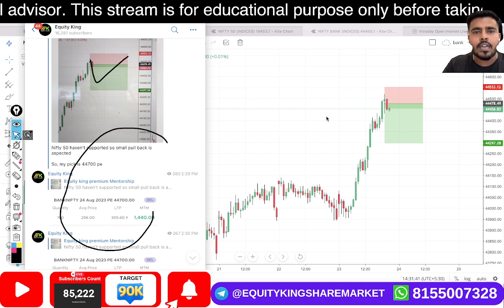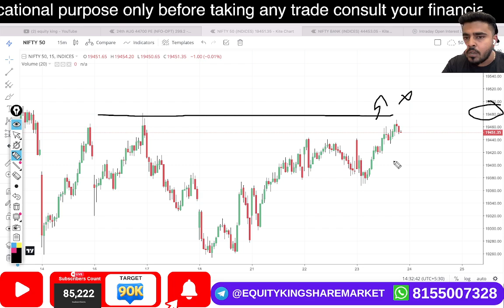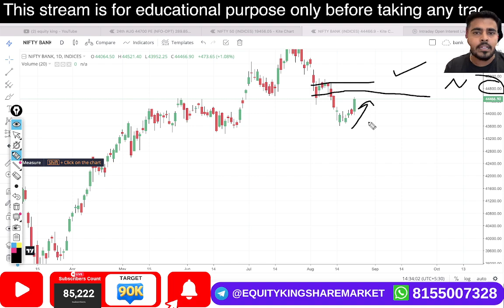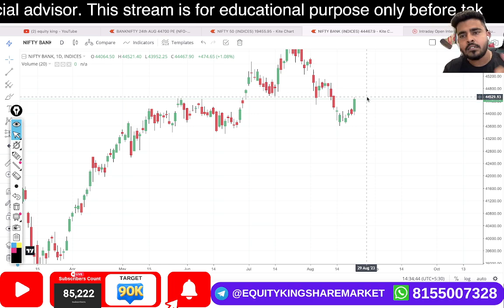BTST Trade for tomorrow | Kal k liye Call or Put? | 24th Aug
EK Classes

2 days specialized option trading workshop with 1 month support
All course detail & topic & demo video
Topics Covered:
Options trading
Trading strategy
Options trading for beginners
Trading strategies
Options trading
Futures and options in share market
Live trading
Intraday Trading
How to trade options
Live Trading
Day trading
Swing trading
Stock Market
Share market
Finance
Investor
Trading
Investing